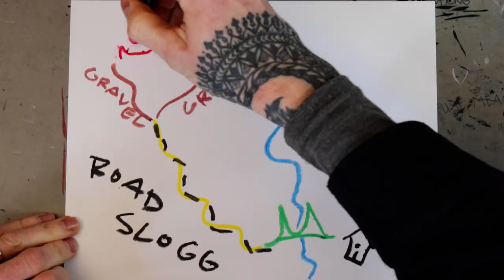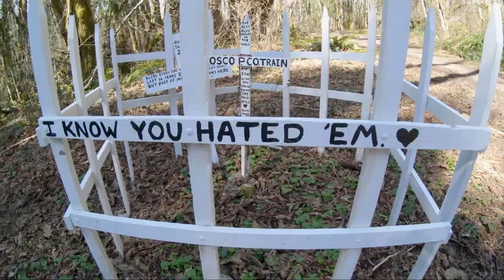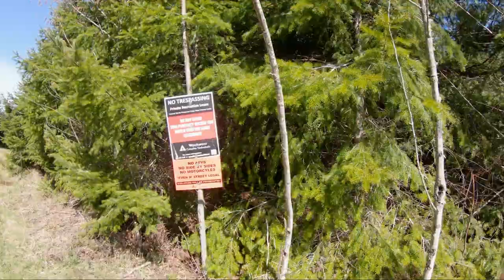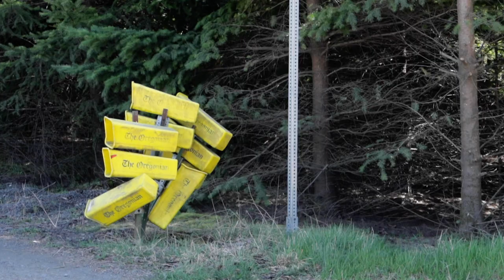Solo Distancing on the Hardtail Gravel Bike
Let’s get one last shred in before we are totally locked down.
-Cycling Gear: Hard Goods
Fox Gravel Fork UK
Bike: Bombtrack Hook EXT-C
Gravel Bike Wheels UK
Gravel Bike Tires UK
Bike Saddle UK
Cycling Frame Pump UK
Cycle Water Bottle Cage UK
Cycle Water Bottle UK

Cycling Soft shell Jacket UK
Full Finger Cycling Gloves UK
Cycling Shorts UK
Winter Cycling shoes UK

-Host info -
Dustin Klein: Working Artist, Lifestyle Cyclist, Maker.